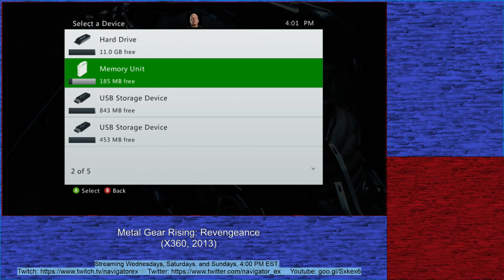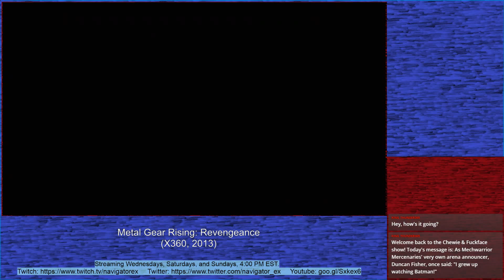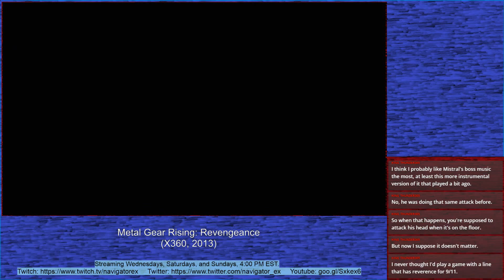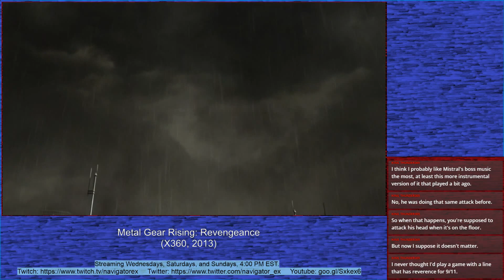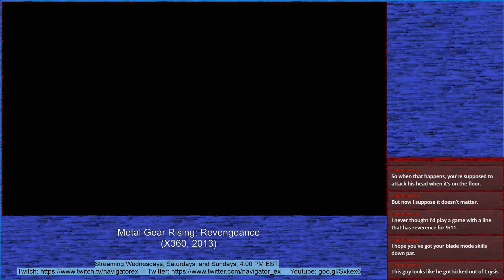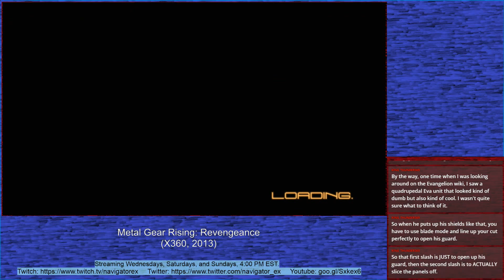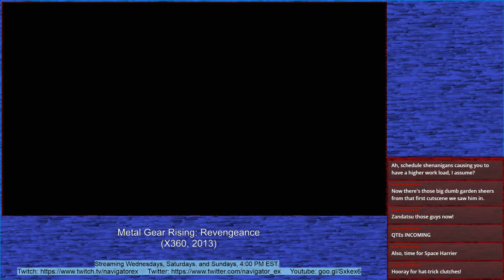Episode 233: Revengeance Boss Rush... Sans Rush | NavigatorEX Twitch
Slow day at the ninja mines, but I'm here with more Metal Gear Rising: Revengeance anyway. Raiden continues to obsess about those pesky, lawfully-obtained child brains, much to his allies' chagrin. Won't stop him from chopping up more PMC asshats on his way to Mistral - wait, what? And Monsoon?

Keep your eyes open for the action - one of us has to!